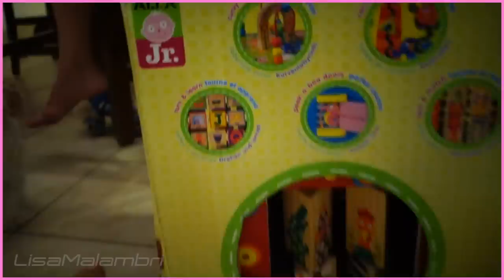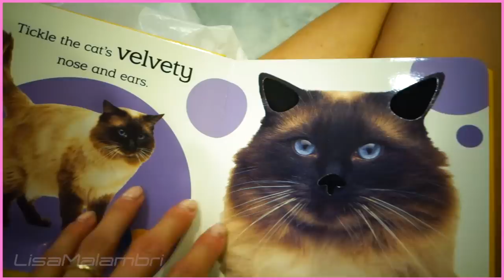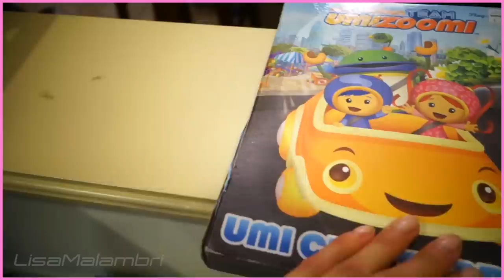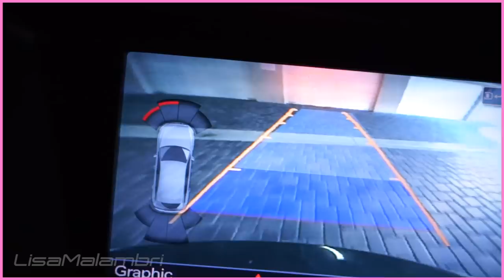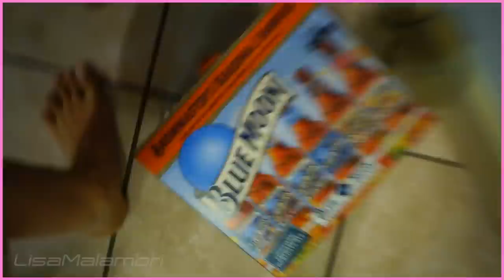RICK MALAMBRI IS FRIED DADDY